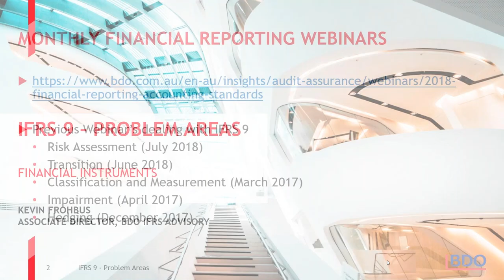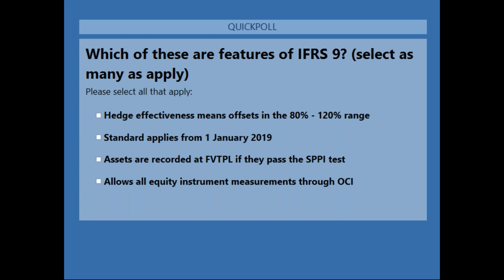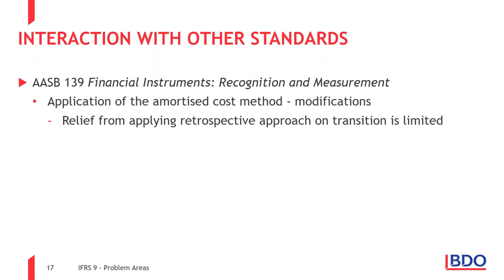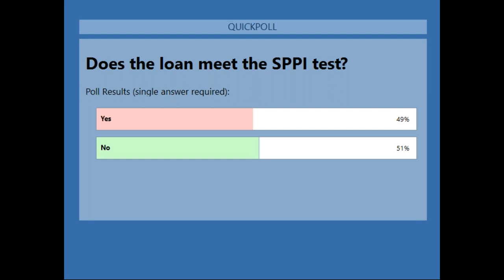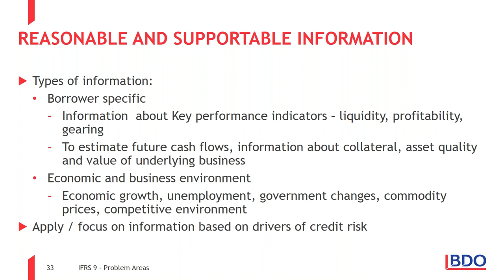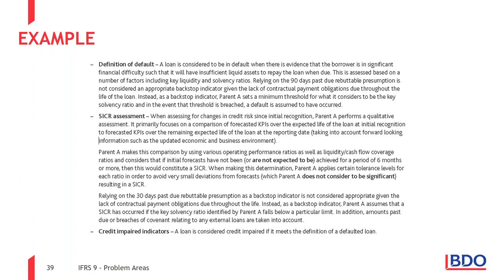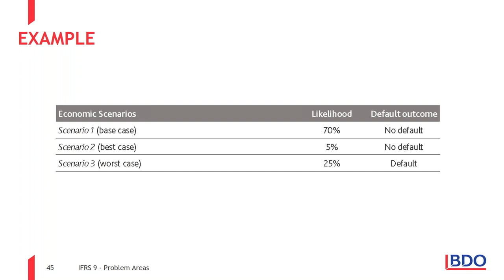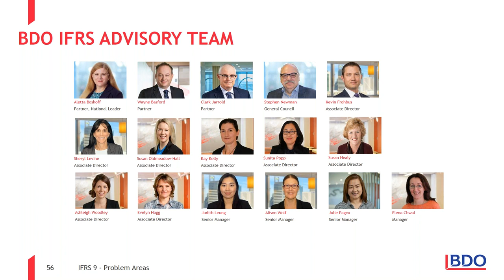IFRS Webinar Series IFRS 9 – Problem Areas